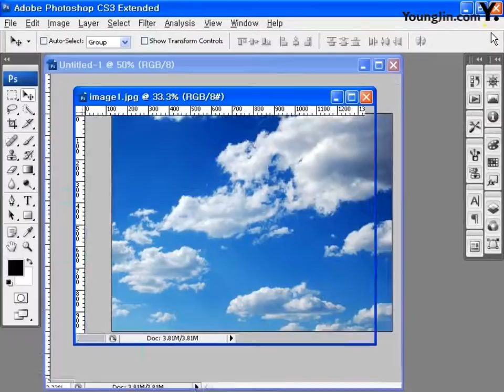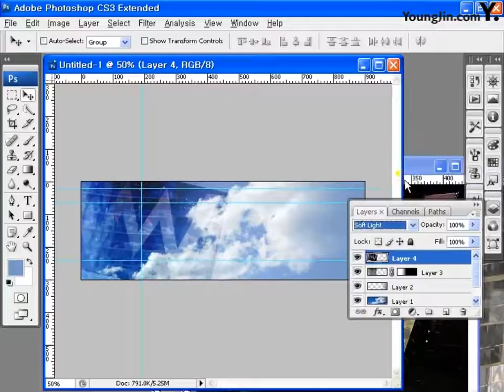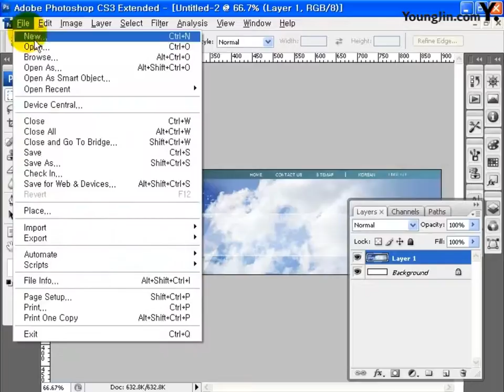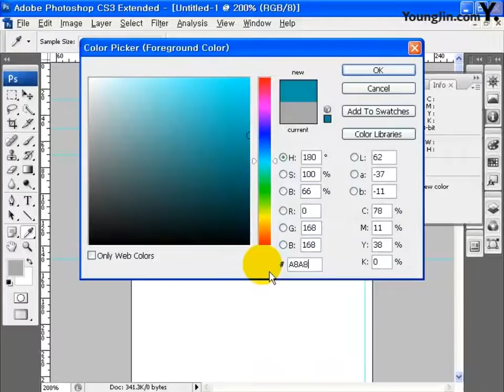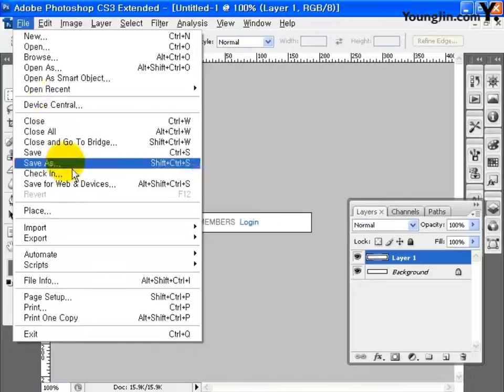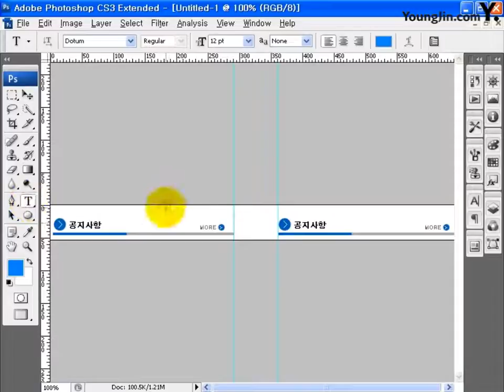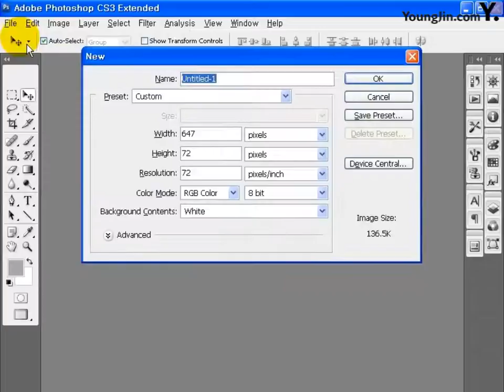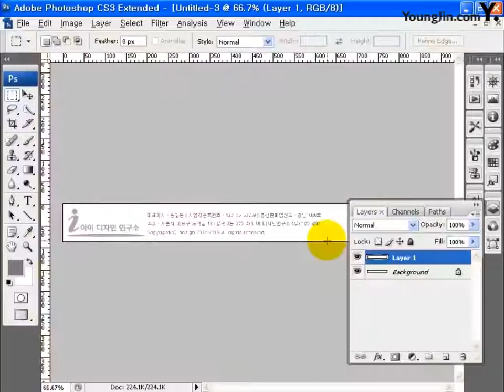기출문제 4회 아이디자인 연구소(포토샵)